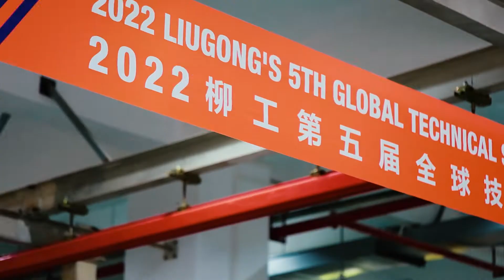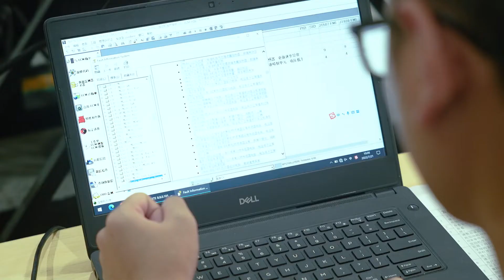LiuGong’s 5th Global Technical Skills Competition - Preliminary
📣LiuGong’s 5th Global Technical Skills Competition opened on July 21!
Setting a new record, we had 87 service people from LiuGong subsidiaries and dealers in Africa, Middle East, India, Asia Pacific, Latin America and others in 13 countries as well as students from Liuzhou Vocational and Technical College participate in the competition. In the end, the top 24 contestants reached the final on August 23. Congrats🎉!
LIUGONG CARE, BY YOUR SIDE.